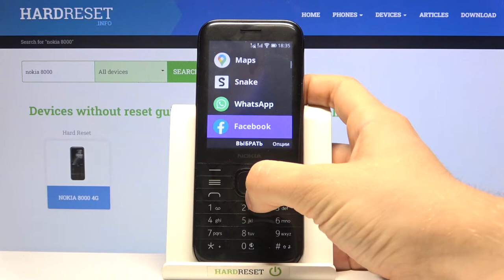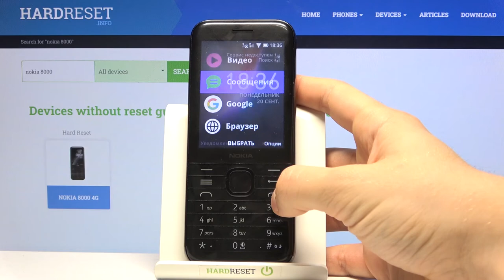Nokia 8000 | Как изменить язык клавиатуры на Nokia 8000 - Настройки клавиатуры Nokia 8000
Если вы желаете узнать больше на тему смартфонов и Nokia 8000, то советуем посетить наш сайт: hardreset.info/ru

Всем привет, дорогие друзья, в этом видео мы покажем как поменять язык клавиатуры на Nokia 8000. Для того чтобы поменять язык клавиатуры на Nokia 8000, вам нужно посмотреть наше видео и следовать нашим указаниям. Если вы активный пользователь Nokia 8000, то наверника вы сталкивались тем что вам нужен более чем один язык для печати, поэтому мы сняли видео где показываем как поменять язык клавиатуры на Nokia 8000.

Как поменять язык клавиатуры на Nokia 8000? Как поставить другой язык клавиатуры на Nokia 8000? Как заменить язык клавиатуры на Nokia 8000? Как настроить язык клавиатуры на Nokia 8000? Как на Nokia 8000 печатать на двух языках?